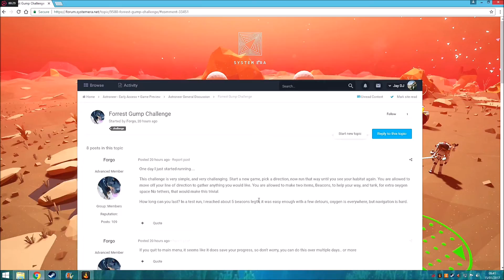Astroneer Forrest Gump Challenge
gotta give credit to Forgo from the Astroneer forum for coming up with this idea
This challenge is very simple, and very challenging. Start a new game, pick a direction, now run that way until you see your habitat again. You are allowed to move off your line of direction to gather anything you would like. You are allowed to make two items, Beacons, to help your way, and tank, for extra oxygen space No tethers, that would make this trivial.

How long can you last?

music credits
00:00 Hip Hop, Instrumental Music #03
03:45 Hip Hop, Instrumental Music #05
06:31 Hip Hop, Instrumental Music #07
09:59 Hip Hop, Instrumental Music #04